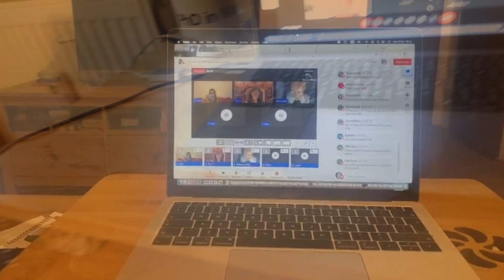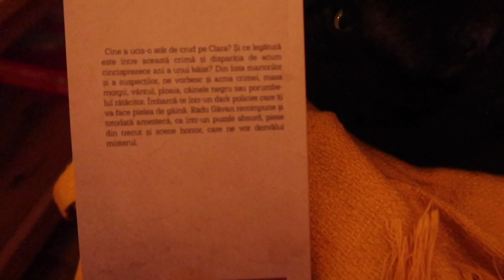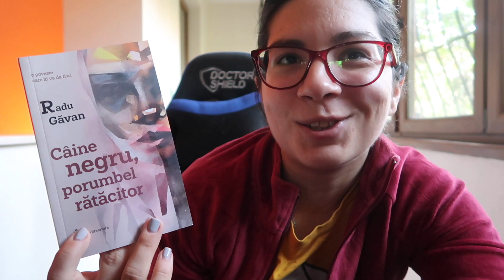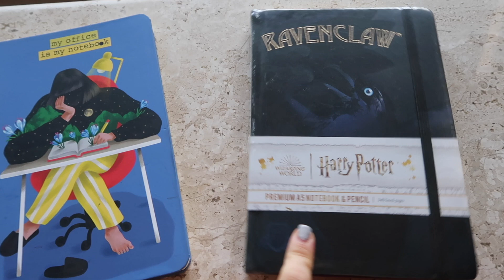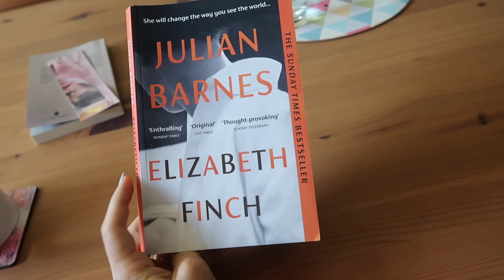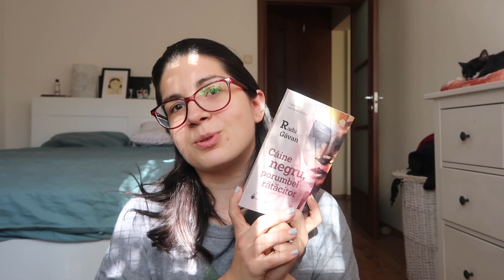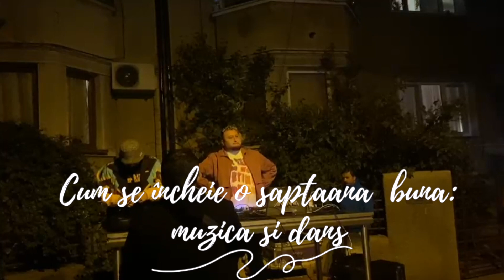Vlog săptămânal: pisiceală, 2 cărți și o experiență specială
Hello, lovelies! Săptămâna trecută am avut chef să pun mâna pe cameră și să fac un vlog pentru o săptămână diferită - s-a lăsat cu multă pisiceală, 2 cărți citite și o experiență culinară foarte specială.